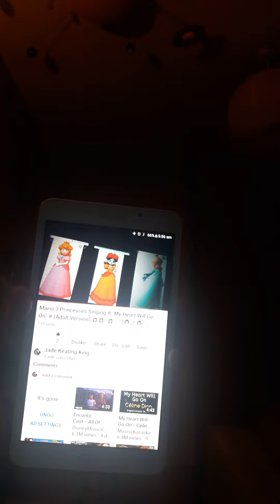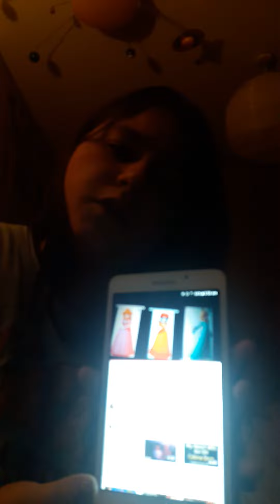Me Singing # "My Heart Will Go On" # With The Three Princesses. 👩‍🎤🎶 👸🏻👸🏼👸